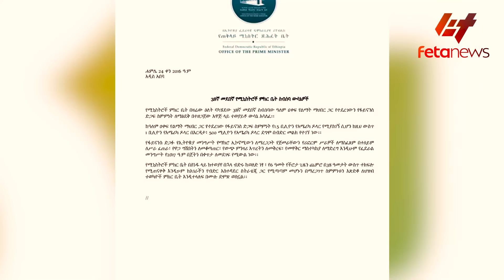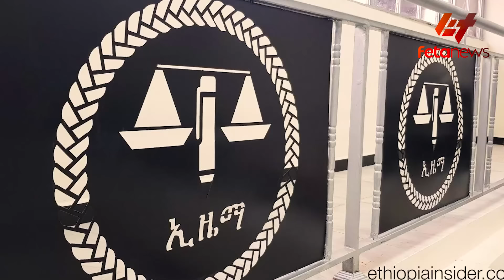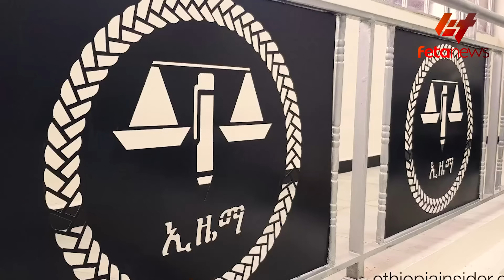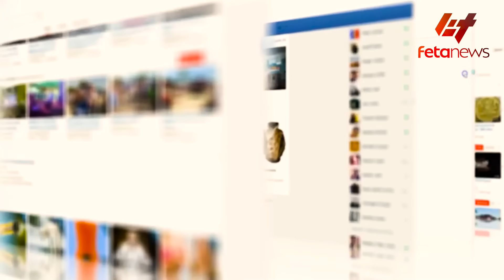Ethiopia - ጠቅላዩ ለማብራሪያ ሊቀመጡ ነው፣ ፕሮፌሰሩ በፓርቲያቸው ተቃወሙ፣ ከፍተኛ አመራሩ ከእስር ተፈቱ፣ ተመስገን ከእድሜ ልክ እስር ነጻ